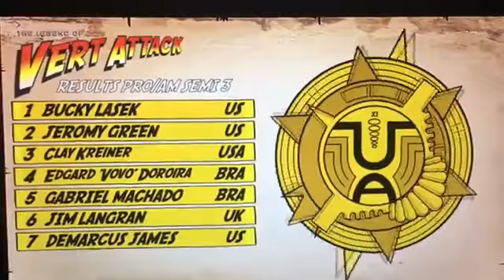Vert Attack Putin Hacked! Alex Popov (Russia) Fun!!!